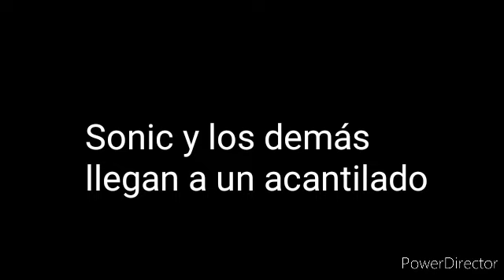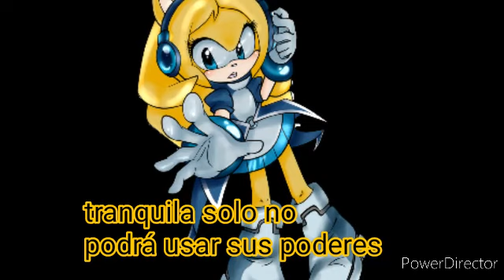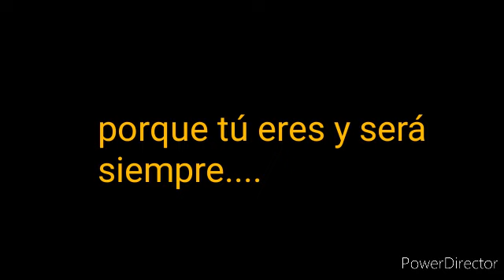Sonadow mi pequeño híbrido (FINAL)